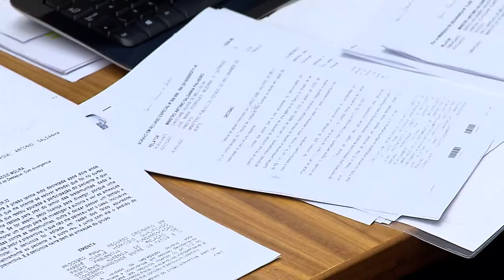Clique STJ - Ação e reparação (18/12/2017)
A Terceira turma do STJ reforçou entendimento de que foro competente para analisar ações de reparação de dano é aquele onde o autor do processo reside ou o local onde ocorreu o fato.